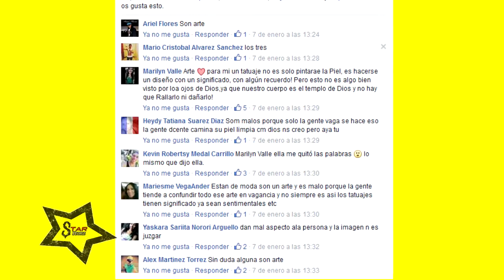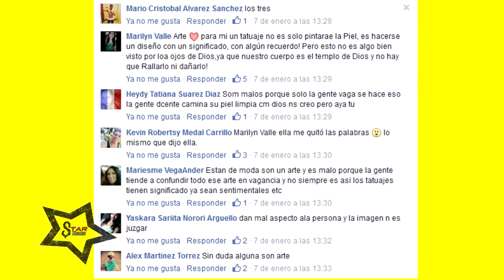Tema Star: Los Tatuajes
Entrevistamos a una serie de personas para saber su opinion acerca de los tatuajes, Luis Velazques nos cuenta su experiencia con los tatus.